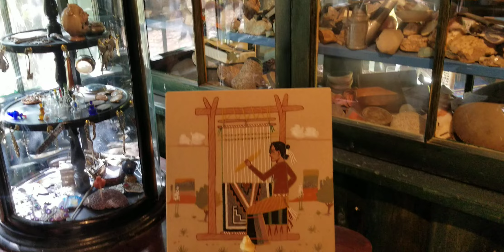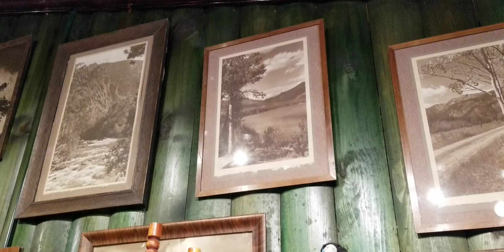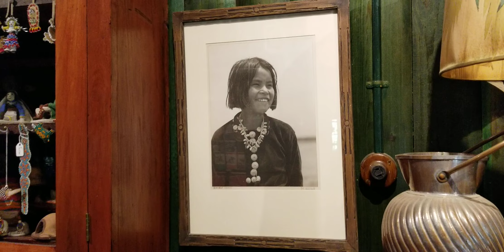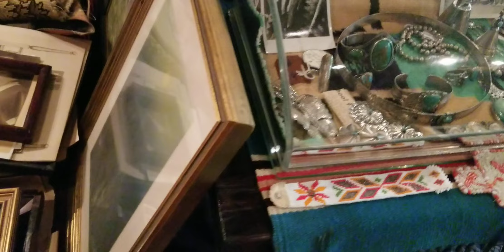Auction #4 Humphrey Museum Evergreen, CO. Native American and Mexican Rooms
Get a glimpse into the most special part of this museum!  The collection of Native American baskets, blankets, rugs, and pottery that was so special to the Humphreys.